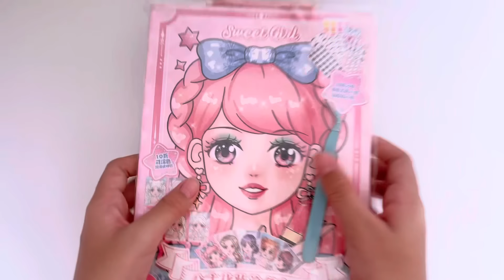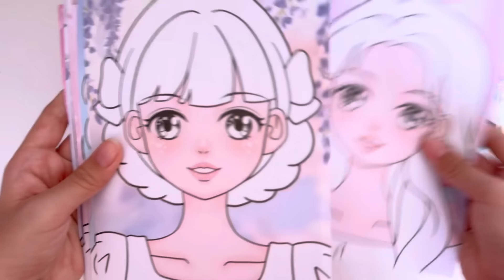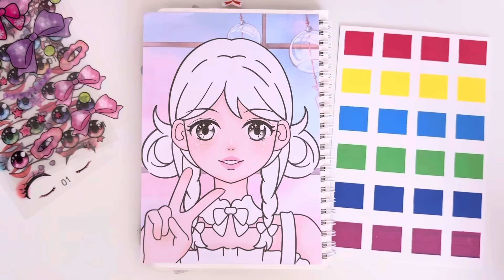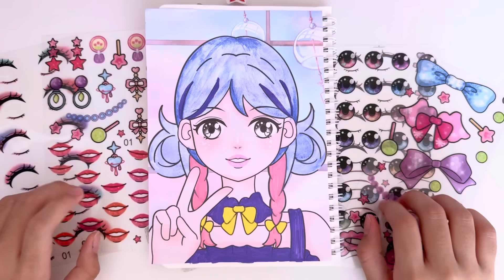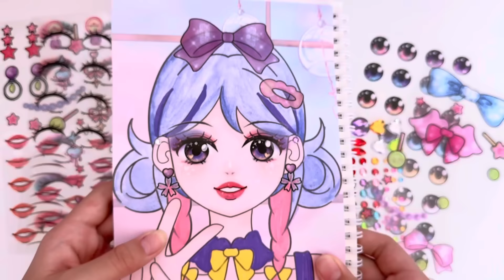💕ASMR Makeup for Sweet Girl 💕asmr